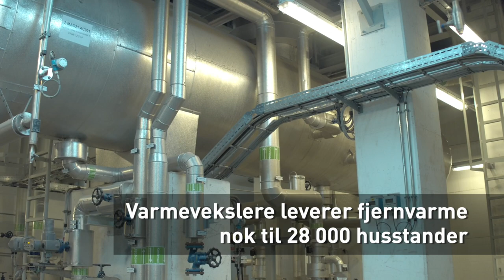Om BIRs forbrenningsanlegg